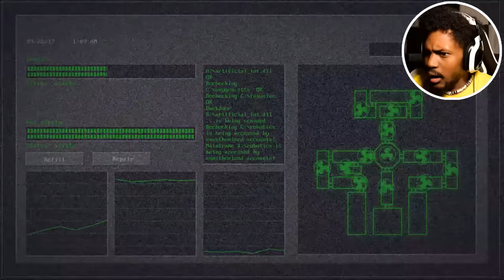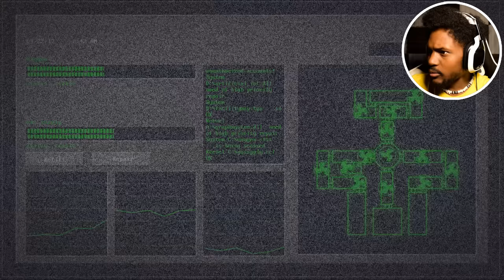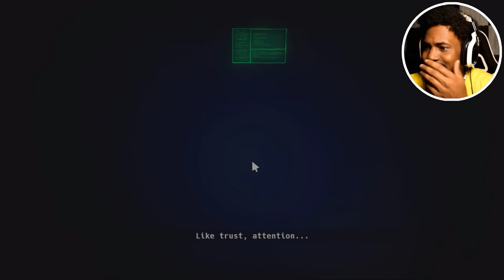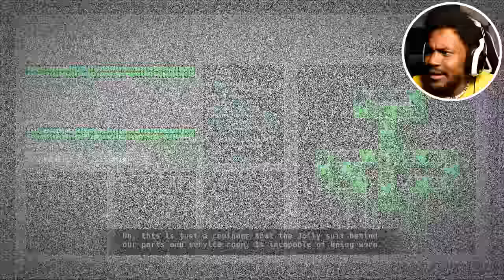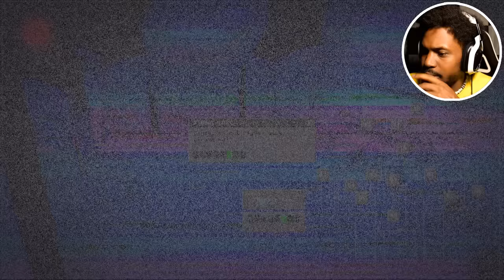BRING YOUR DAUGHTER TO WORK DAY {GONE WRONG} | Jolly 3 (Part 2)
Guys.. the secrets that this place is hiding.. WHAT HAS HAPPENED HERE! And more importantly - TO OUR DAUGHTER!?

~CK